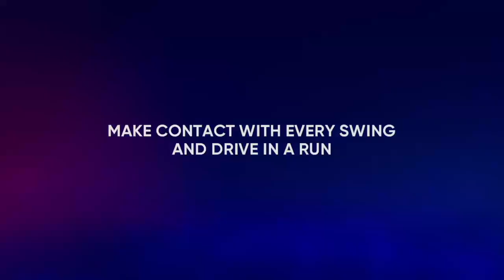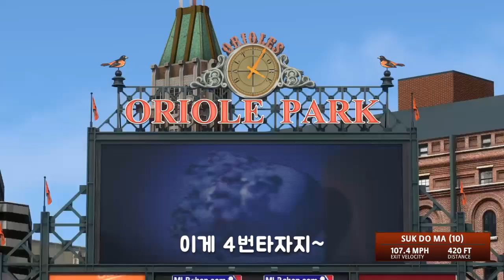[더쇼22] 범죄도시 마석도 키우기 | EP 11 절정의 타격감 | 마동석 | RTTS | MLB THE SHOW 22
범죄도시 마동석 캐릭터
마석도 키우기 EP 11
로드투더쇼 RTTS
볼티모어 오리올스
Baltimore Orioles
MLB THE SHOW 22 RTTS